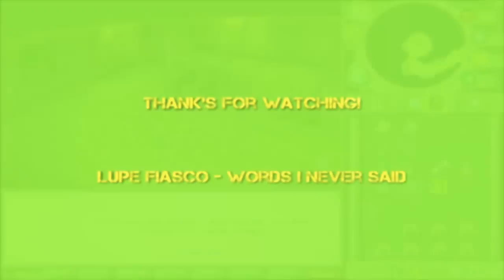Runescape: Shilo Village Boss Fight - GuardianSoul